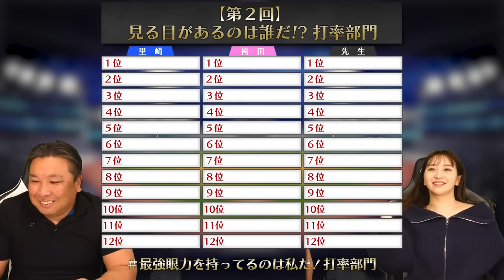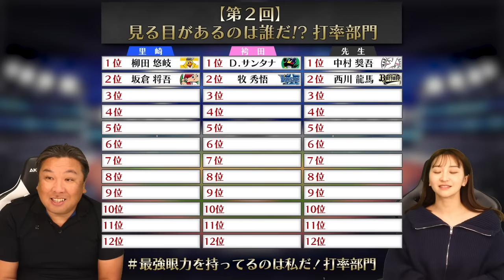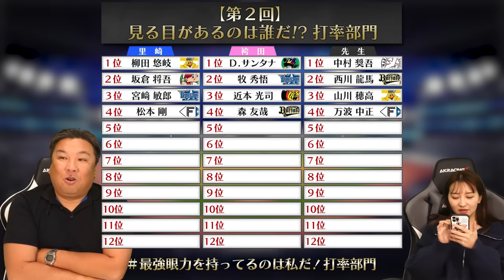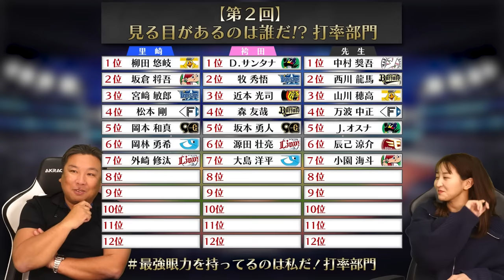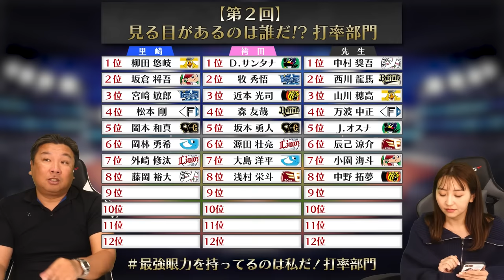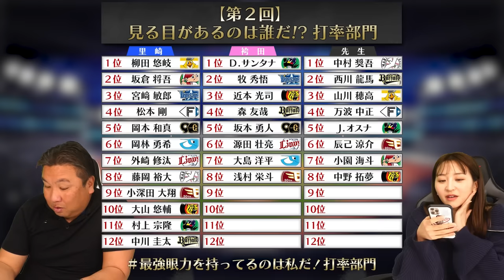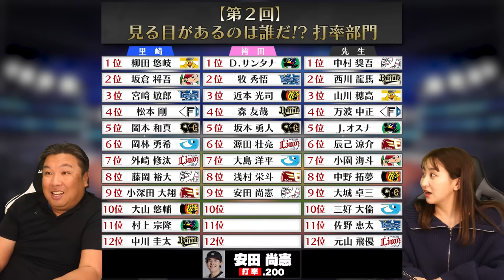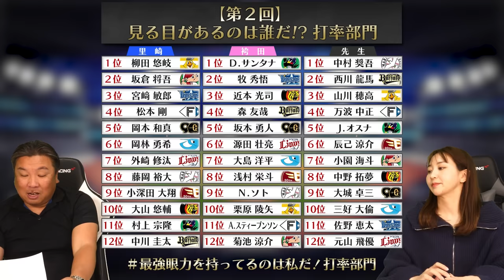【ドラフト会議】今シーズンの最高"打率"選手を見極めろ‼︎各チーム1選手を選出"最強チーム"を作るのは一体誰だ⁉︎【打率編】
第一回の動画はこちら

2006WBC優勝！ベストナイン！ 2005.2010ロッテ日本一！

👇取材していただきました👇
【前半】